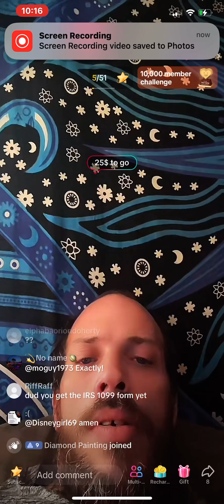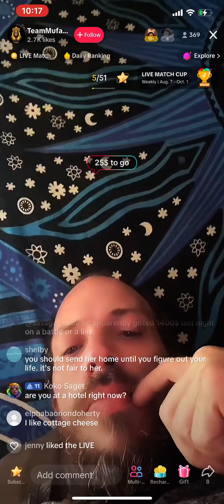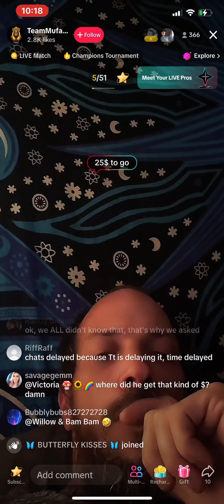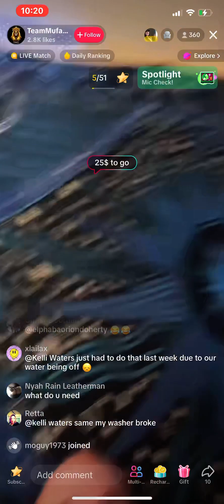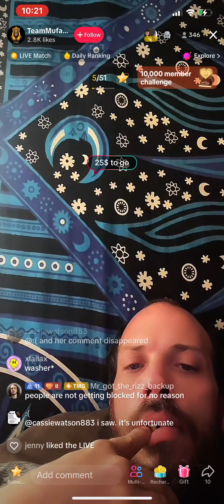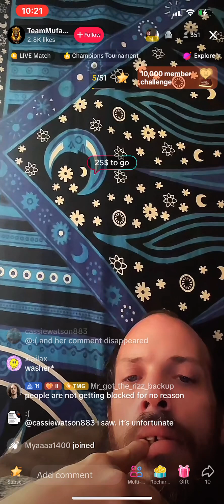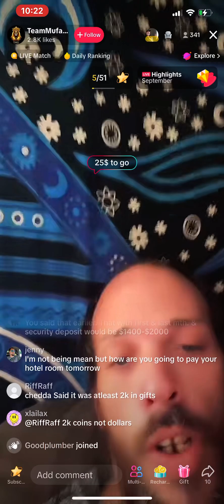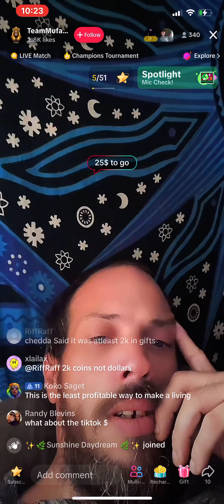Lying king part 3